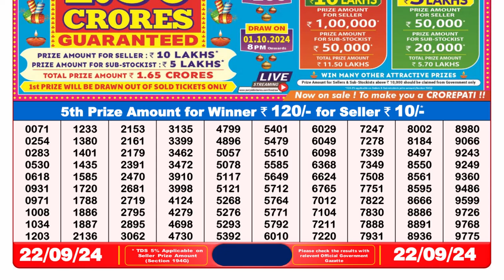DEAR LOTTERY RESULT 8PM 22.09.2024 NAGALAND LOTTERY RESULT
1) Nagaland state lottery today result
2) lottery today result live
3) Nagaland state lottery result
4) lottery today result day live
5) Nagaland lottery result 8 p.m.
6) Nagaland lottery  8p.m.
7) dear 8pm result today
8) Nagaland lottery today 8p.m.
9) Nagaland lottery result live draw
10) lottery night result today
11) dear morning result
12) Nagaland lottery evening live
13)Today Nagaland evening result live
14) dear lottery night result
15) state lottery result today
16) Nagaland lottery Sambad today